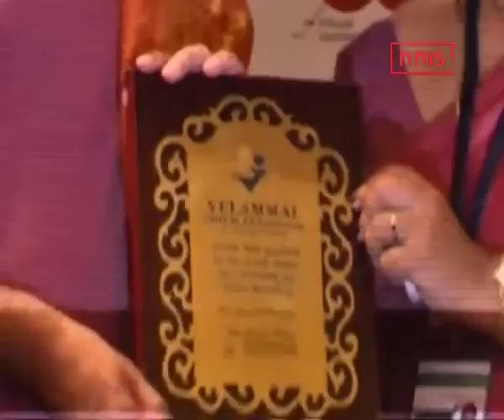Anand Confident Of Bouncing Back After Mixed 2016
Former World Chess Champion Viswanathan Anand is confident of bouncing back after enduring a mixed 2016.

Anand will compete in the Grand Chess Tour, which includes five tournaments and the World Cup this year.